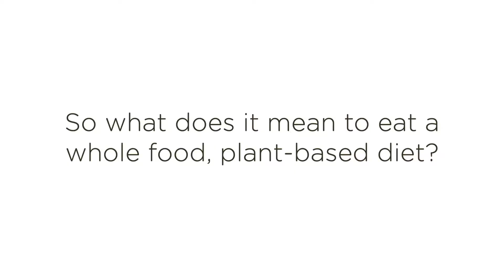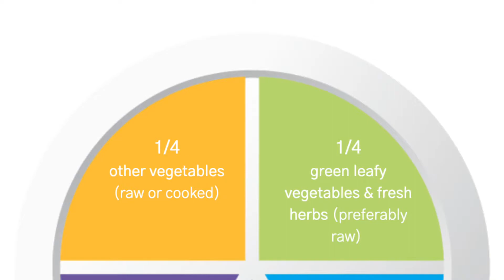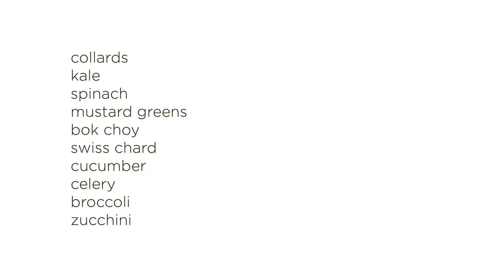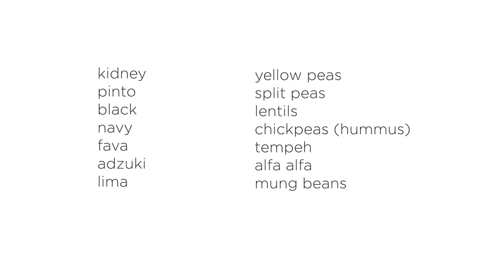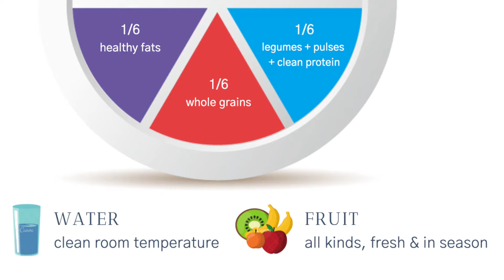TRUE HEALTH SERIES - Episode 1: What To Eat?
Confused about what to eat?

If you are confused about what to eat, trust that you are not the only one! Nutrition is the most controversial health topic, and we make it so much more complicated than it needs to be. Nutrition is way more than calories. It is an ethical act, a spiritual act, an agricultural act, a social act and an act of love. For the past two decades we have been promoting a plant-based diet. We are advocates of this way of eating for several reasons including health and environment.

So does it mean that you have to be vegan to benefit from our offerings? Not at all. However in most cases we will suggest that you gradually start eating lower on the food chain.

With a deep breath and open heart, we invite you to watch What To Eat?, the first episode in our new three-part True Health series.

Dedicated to your health and wellbeing,
Zuzana & Nikki

P.S. Trust that true health doesn’t have to be complicated. Every one of us can learn and understand how to care for our bodies in a way that will promote optimum health and longevity. Including YOU!

Join us for Integrated Living - an 8-week online coaching program to help you install positive, healthy and sustainable habits into your life.